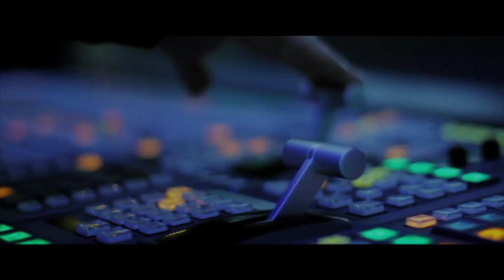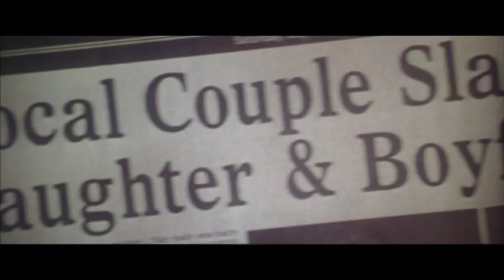The Nightmare — "Skin Like Television Static"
2015 Rodney Ascher